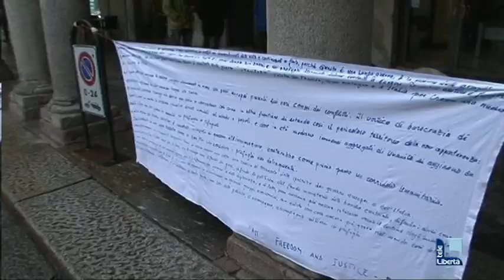Prima notte sotto ai portici del Comune per i profughi